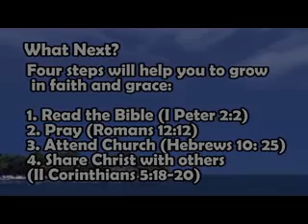"THE VESSEL, FRUIT & GRACE" By Pastor Joe Olotu Stephen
Your life is but a breeze, smoke, or flower that fades.
It's soon blown away, and withered.

It it fragile.

However If you are fruitful, God has a responsibility to sustain it in other to have more fruit from it.
Grace will keep you.